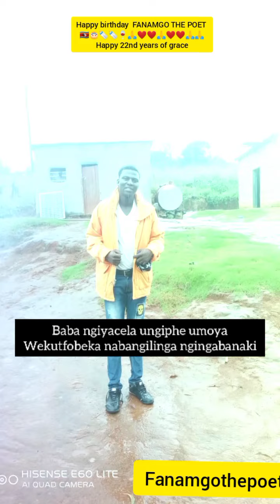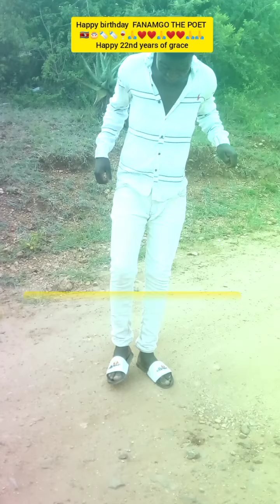HAPPY BIRTHDAY TO MY self ((HAPPY BIRTHDAY FANAMGO THE POET) BY FANAMGO THE POET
facebook (siyamk florentina/fanamgo the poet)